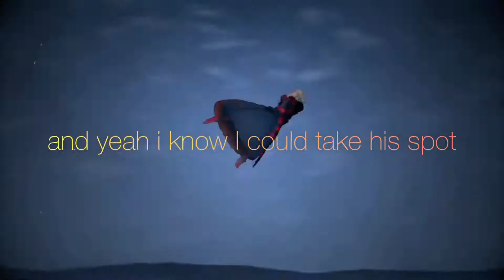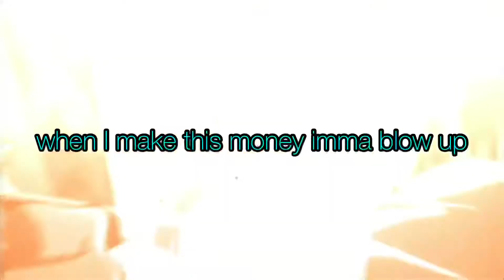100 Opps Part 2 - Izzo [ft. YNG R1C0] (Official Audio)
Prod. Wellfed